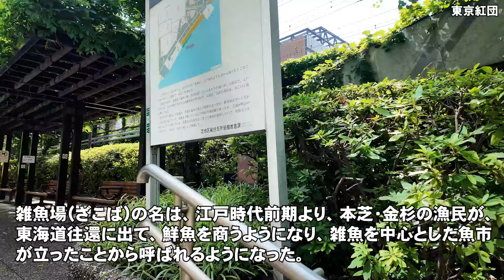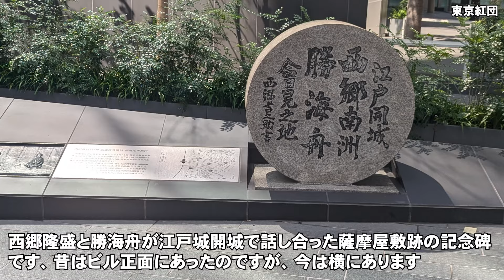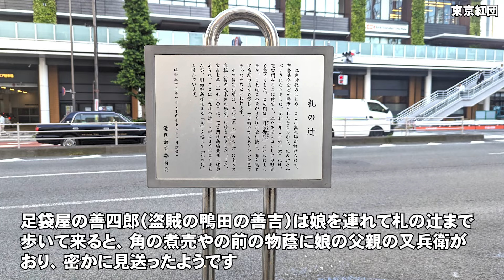「鬼平犯科帳」を歩く ２ お雪の乳房（上）新堀端の松月庵（しる粉屋）、芝浜の魚上場、薩摩屋敷、芝横新町の煙草屋、寿運寺を巡ります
今回は「鬼平犯科帳」を歩く ２ お雪の乳房（上）です。火盗改メ・同心の木村忠吾は浅草田原町の足袋屋の娘と恋仲になり、新堀端 竜宝寺門前の松月庵（しる粉屋）で逢引をします。この娘の父親が梅原の伝七という大泥棒で、密偵の小房の粂八がひょんな事から、繋がりが分かり、長谷川平蔵が登場します！